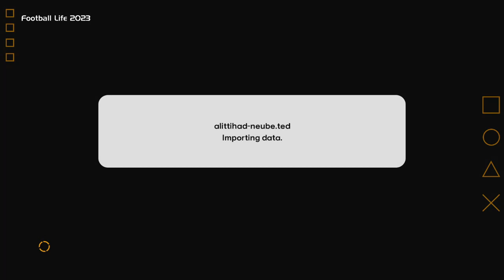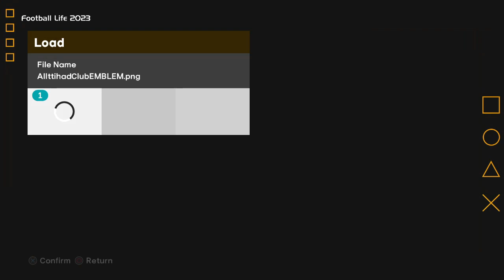SMOKEPATCH FOOTBALL LIFE 2023 - OPTION FILE SUMMER TRANSFER 2023/2024 AIO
PASSWORD : Grendison

► Features
Features
Erupean Transfer Update
Asian (bri liga 1, some arabian teams) Update
American (MLS, Brazil League, Argentinian League) Update
Update Gameplan
Update Shirt Number

► Notes
Sorry if i was missing some update, bcs i'm only human after all
'no need previous version of my option file
only compatible with spfl 3.30

► Credit : Grendi son

► Music Credits